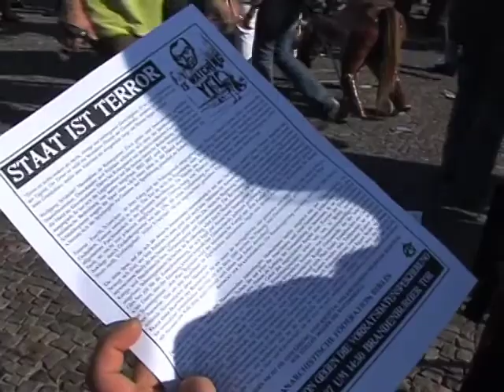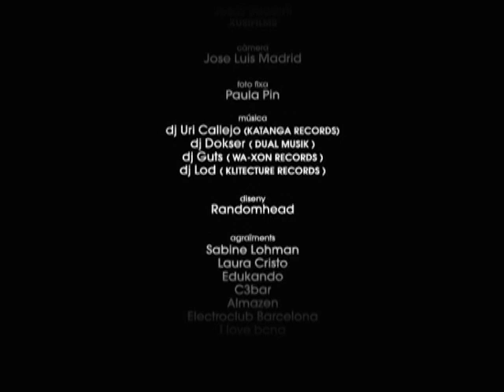Berlin liebt dich (Berlin te ama) part 3/2 final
Este documental es un recorrido a través de la memoria visual y sonora de un conocido dj de Barcelona por la calles de Berlín. Sus experiencias nos descubrirán una urbe llena de posibilidades y nos recordarán el pasado, no muy lejano, de su propia ciudad.